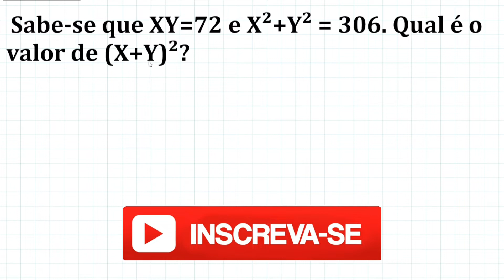Sabe-se que XY=72 e X²+Y²=306. Qual o valor de (X+Y)²?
Olá pessoal!
Quadrado da soma de dois termos
(x+y)² = x²+2xy+y² é uma das principais regras dos Produtos Notaveis.
O QUE SÃO PRODUTOS NOTÁVEIS?

Produtos notáveis são multiplicações em que os fatores são polinômios. Existem cinco produtos notáveis mais relevantes: quadrado da soma, quadrado da diferença, produto da soma pela diferença, cubo da soma e cubo da diferença. No vídeo de hoje abordaremos o quadrado da soma de dois termos.
Sabe-se que XY =72 É X²+Y² =306. Qual é o valor de (X + Y)²?